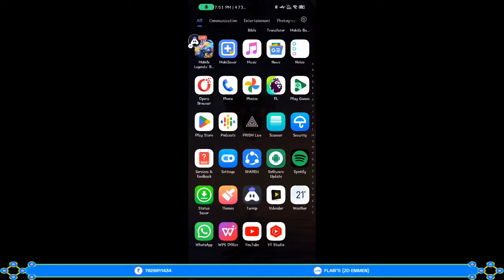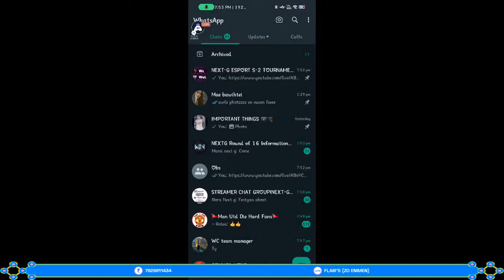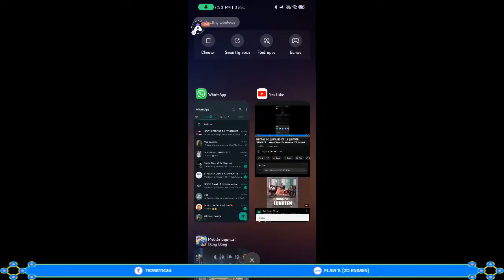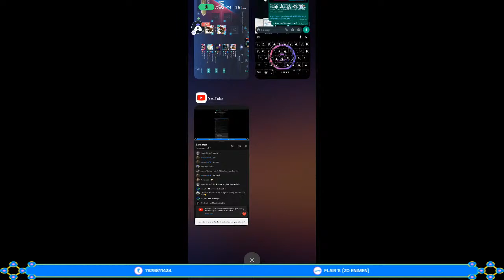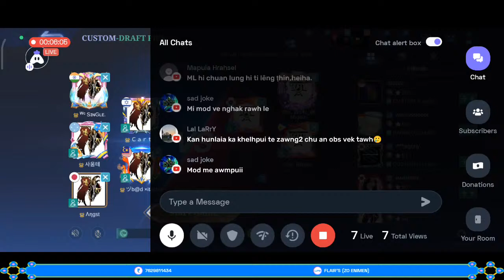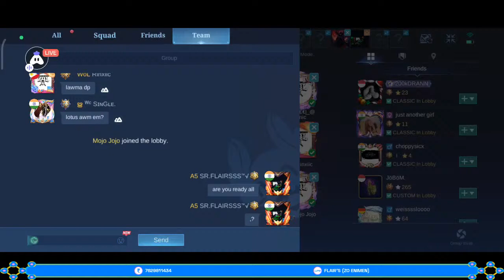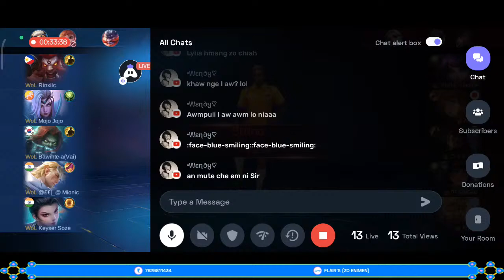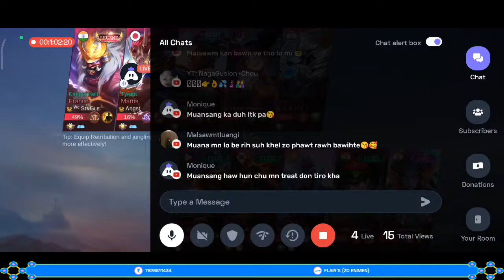NEXT-G S-2 || ROUND OF 16 || UPPER BRACKET - War Chase Vs Warrior Of Lushai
IVY Dias & Uc Store
Group link